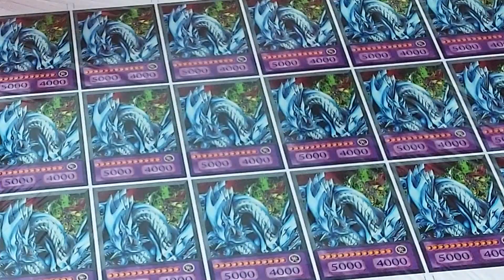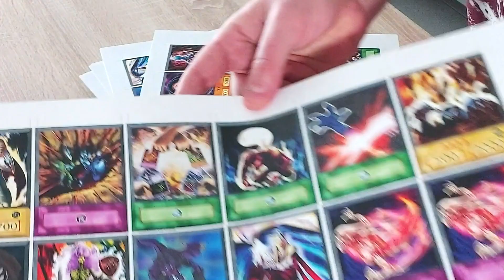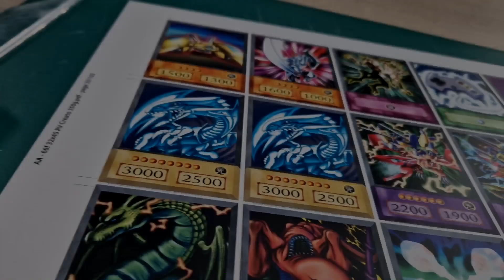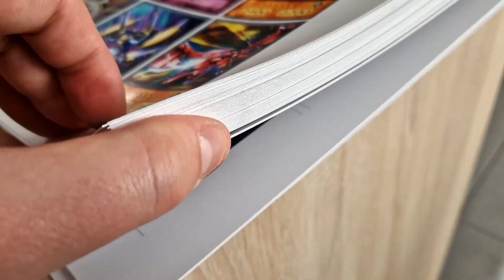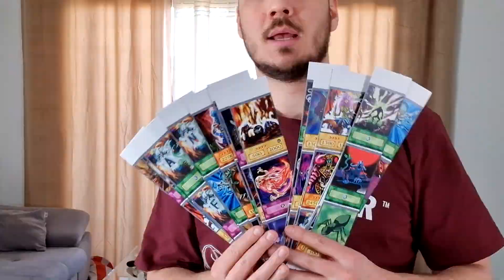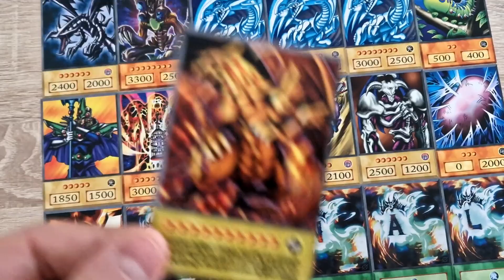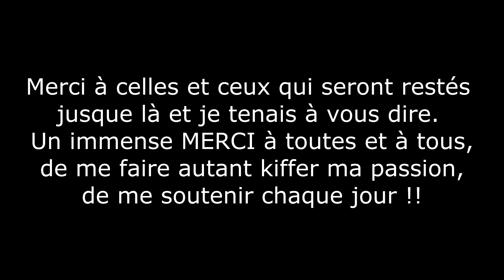Je créer mes propres cartes yugioh (Version animé)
Bonjour le peuple.

Je craft enfin mes propres cartes yugioh comme dans leur version animé.
Un mix entre nostalgie et plaisir qui font qu'aujourd'hui je vous présente les meilleures cartes Orica yugioh du marché.

Merci à printiverse pour les prints, les cartes fiinnnnn l'ensemble de mes produits quoi haha :